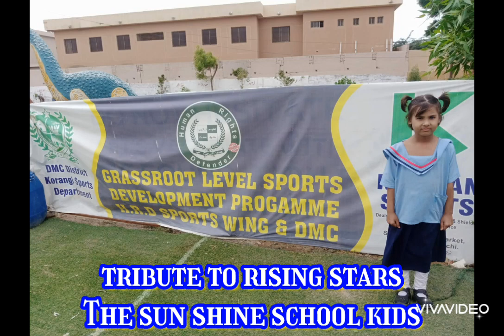yahi Zameen tribute to sunshine school